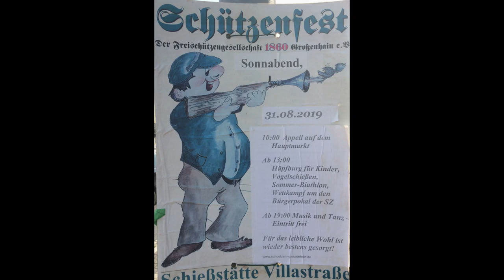Schützenfest der FSG 1860 e.V. Großenhain am 31.08.2019 - by Armin Benicke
Schützenfest der Freischützengesellschaft 1860 e.V. Großenhain am 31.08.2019. copyright by Armin Benicke, Pilot und Registrierter SafeDrone Pilot by Lufthansa Technik. Registrierungsnummer: P-2A3-G70. Generalagentur der Continentale Versicherung a.G. Teilnehmende Vereine: Freischützengesellschaft 1860 e.V. Großenhain, Schützen-Verein Sacka 1888 e.V., Gröditzer Schützenverein e.V., Mügelner Schützengesellschaft e.V., Schützengesellschaft Radeburg 1226 e.V., Schützengesellschaft Ruhland 1345 e.V., Schützenverein Schönfeld 1873 e.V., Spielmannszug Ortrand e.V. ". Vorsitzender der FSG 1860 e.V. Großenhain, Hartmut Preller führte die Zeremonie.